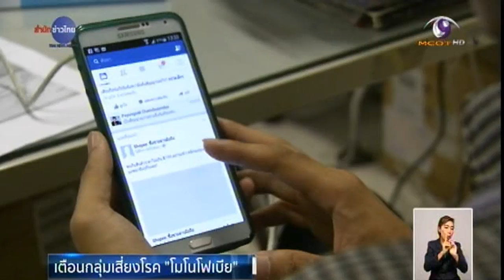เตือนกลุ่มเสี่ยงโรคโมโนโฟเบีย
กรุงเทพฯ 2 ก.ย-ปฏิเสธไม่ได้ว่าช่วง 1-2 วันที่ผ่านมาหลายคนคงอาจได้ยินอาการโมโนโฟเบีย หรือโรคติดมือถือ ทำให้บางคนเริ่มสำรวจว่าตัวเองนั้นเข้าข่ายหรือไม่ วันนี้เรามีคำแนะนำจากจิตแพทย์ว่ากลุ่มไหนบ้างที่เป็นกลุ่มเสี่ยง และจะมีวิธีการแก้ไขอย่างไร

54 52

นักศึกษาคนนี้ยอมรับต้องใช้โทรศัพท์มือถือในการติดตามข่าวสารและสื่อสารกับเพื่อนผ่านโปรแกรมต่างๆ เช่น เฟซบุ๊ก อินสตาแกรม และมักจะรู้สึกขาดเมื่อแบตเตอรี่หมด จิตแพทย์ชี้ว่า อาการกระวนกระวายที่เป็นส่วนหนึ่งของโมโนโฟเบีย หรืออาการขาดโทรศัพท์ไม่ได้ มีโอกาสเกิดได้กับทุกกลุ่ม เช่น กลุ่มวัยรุ่นที่มีความรู้สึกว่าต้องเชื่อมโยงกับโซเชียลตลอดเวลา หรือกลุ่มผู้ที่มีอาการวิตกกังวล

56 55

จิตแพทย์บอกด้วยว่าปัจจุบันในวงการแพทย์ยังไม่จัดว่าโมโนโฟเบียเป็นโรค แต่เป็นอาการแสดงอาการหนึ่ง จากการศึกษาเป็นกรณีมักพบว่าผู้ที่มีอาการส่วนมากเป็นผู้ที่มีอาการวิตกกังวล ซึมเศร้า ขาดความมั่นใจและมีปัญหาในการสร้างสัมพันธภาพกับผู้อื่นอยู่แล้ว ไม่ได้เกิดจากการขาดโทรศัพท์เป็นประเด็นหลัก ซึ่งในกลุ่มผู้ที่เป็นโรคซึมเศร้า อาการวิตกกังวลหากเกิดอาการโมโนโฟเบียจำเป็นต้องรับยาเพื่อรักษา